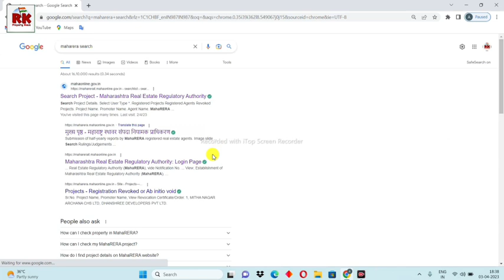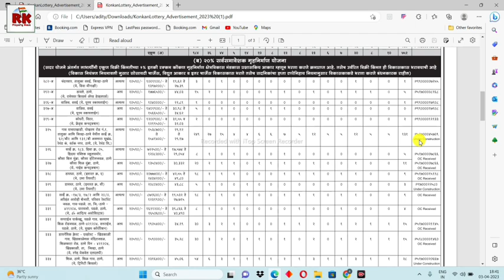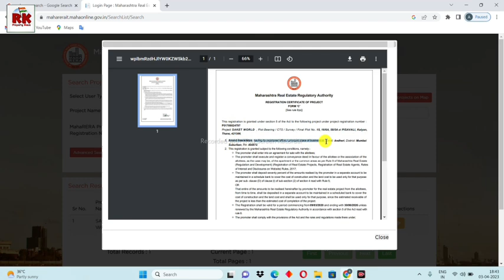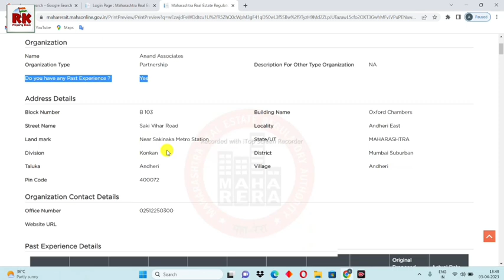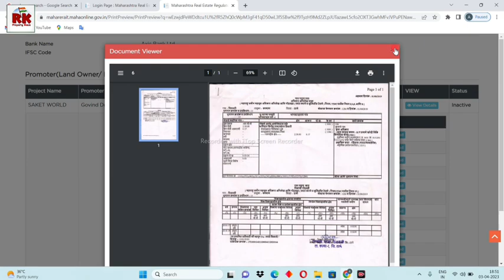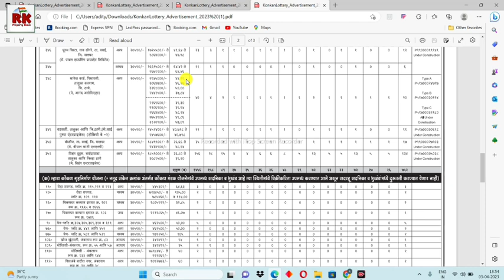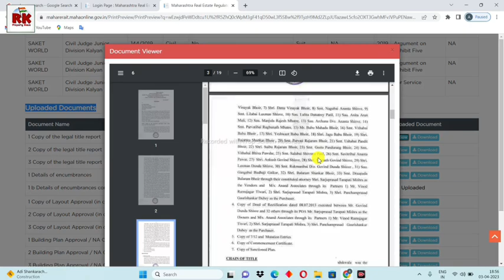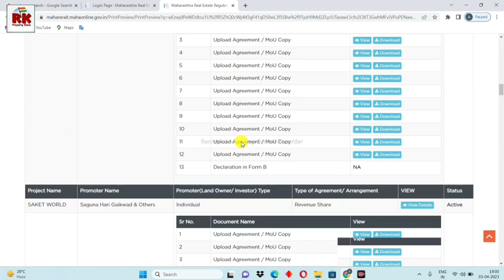Maharera: महारेरा साईटवर प्रकल्पाची माहिती कशी पहावी? How to check Project details on Maharera site.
म्हाडा लाॅटरीसाठी नोंदणी करण्यासाठी ऑनलाईन लिंक.

276 म्हाडा बाळकुम ठाणे 2बी एच के सॅम्पल फ्लॅटसह माहिती. 276 Mhada Balkum Thane 2BHK  sample flat.

ठाण्यात म्हाडाचे साडे आठ लाखांत घर. सर्वात जास्त घरे ठाण्यातच. Mhada Flats @ Just 8.7k in Thane City.

नवी मुंबईत म्हाडाची स्वस्त घरे. 1bhk 17 लाख 2bhk 24 लाख.  Cheapest Mhada flats in Navi Mumbai.

अरे बापरे! म्हाडा लॉटरीत एवढे अर्ज बाद. Oh dear! So many applications rejected in Mhada lottery.